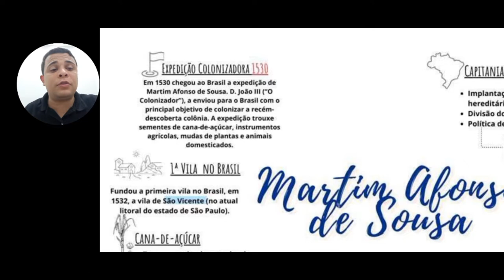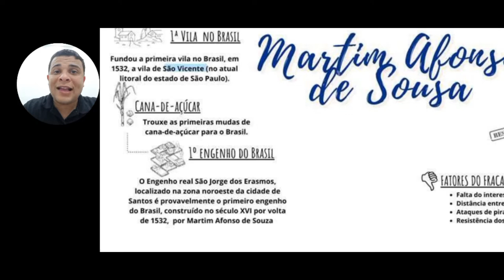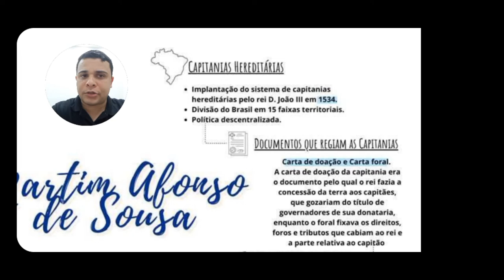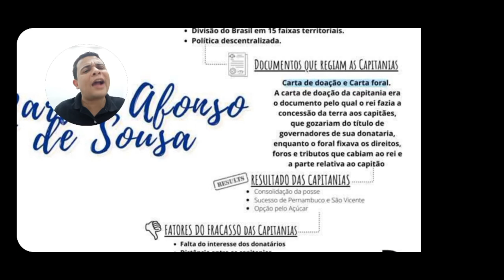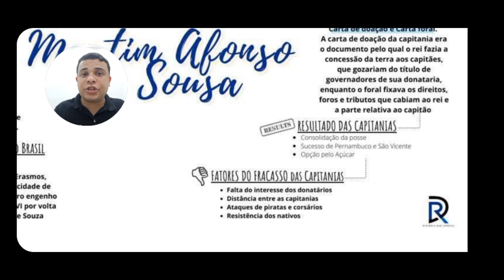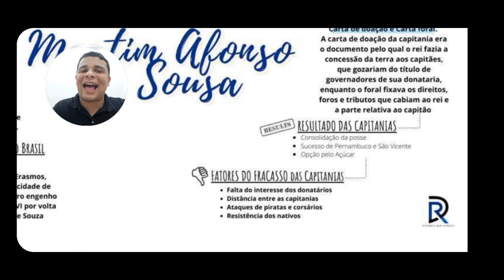Martin Afonso de Souza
Aula sobre o processo de colonização do Brasil , sobre as capitanias hereditárias e sobre a chegada do cultivo de cana de açúcar.